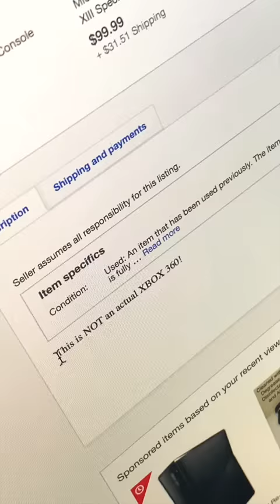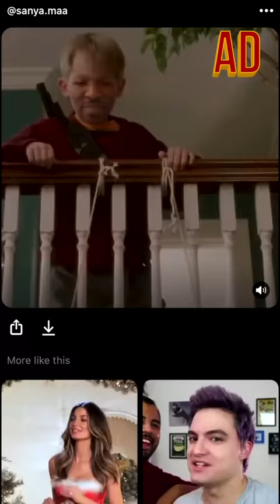The Desmond Dennis Show (Christmas Special)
Follow Desmond Dennis:
My YouTube Equipment: